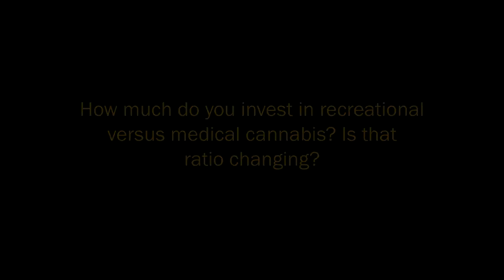Brendan Kennedy ’05, Privateer Holdings: Is Cannabis a Good Investment?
As cannabis goes mainstream as a business opportunity, it’s easy to forget that just a few years ago, the industry was too risky for many investors. One company that got in early and has helped bring cannabis out of the shadows is Privateer Holdings, founded by Yale SOM graduates Brendan Kennedy ’05 and Michael Blue ’05. In an interview with Yale Insights, Kennedy says that cannabis will become more and more like other products as legalization expands, but that there are still huge risks ahead for the budding industry.